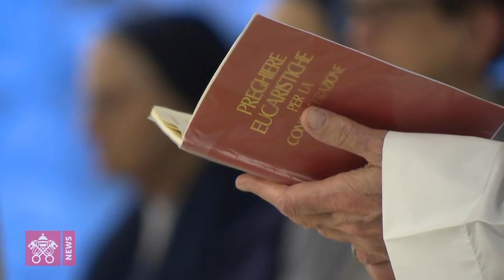不要怕，只管相信「愛」！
天主的愛，就像媽媽的愛那樣。祂不能忘記我們，因為祂忠於自己的盟約。這給了我們安全感。但我們或許說：『可是，我的人生如此糟糕，我處境困難，是個罪人』。即便如此，天主不會忘記你的，因為祂有像父母親那樣發自肺腑的愛。